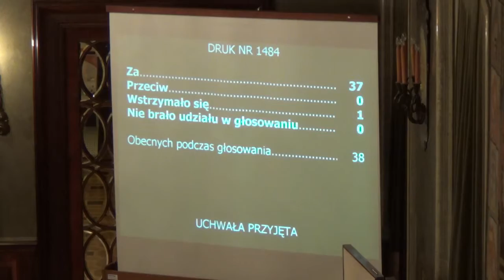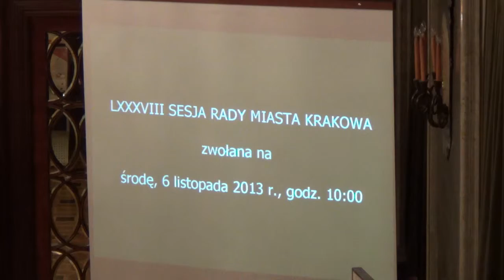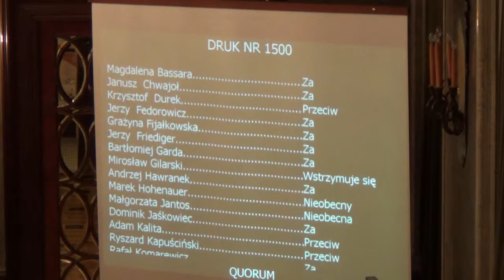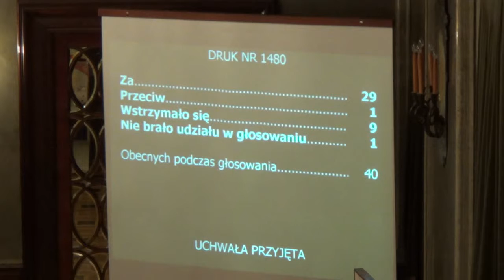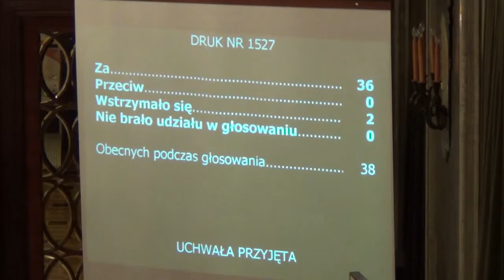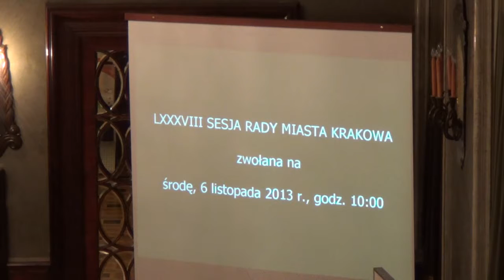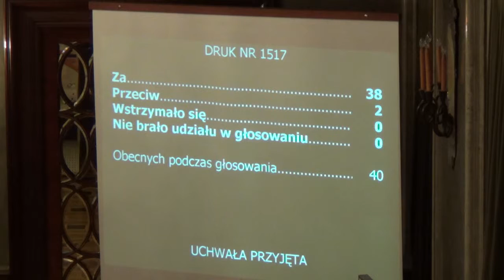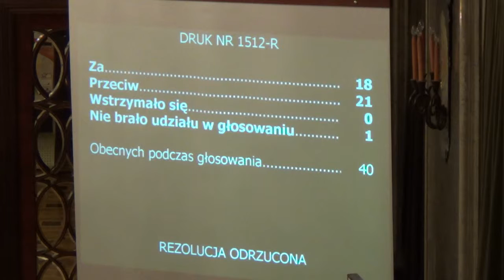44. Blok głosowań